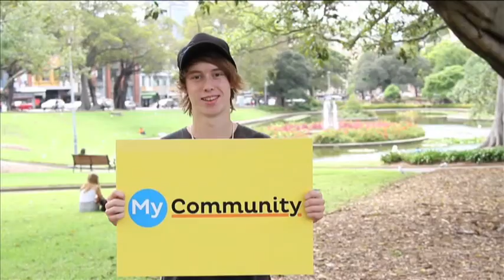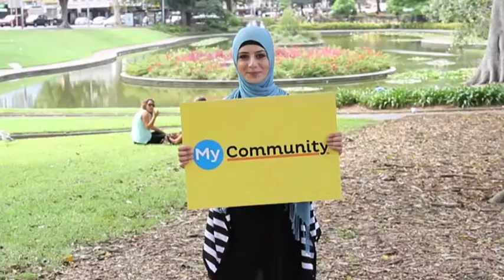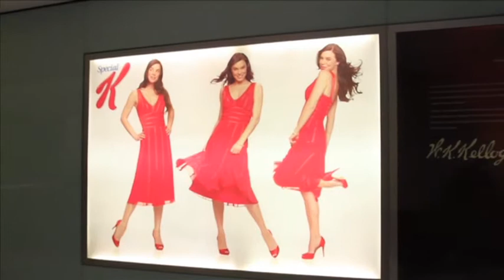My Community Ep4 Part 1